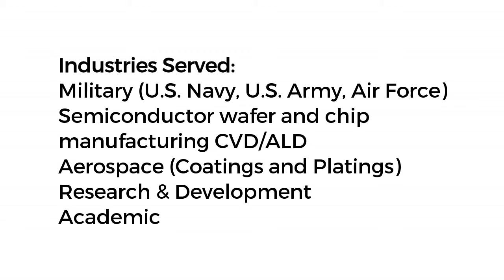Trimethyl Citrate - Cas No. 1587-20-8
Over 14,000 Rare & Unusual Chemicals in Stock ready for immediate delivery.

“ResponseAbility”™
Means We Deliver

Widest Selection
Best Prices
Fastest Service

Industries Served:
Military (U.S. Navy, U.S. Army, Air Force)
Semiconductor wafer and chip
manufacturing CVD/ALD
Aerospace (Coatings and Platings)
Research & Development
Academic

City Chemical LLC
139 Allings Crossing Road